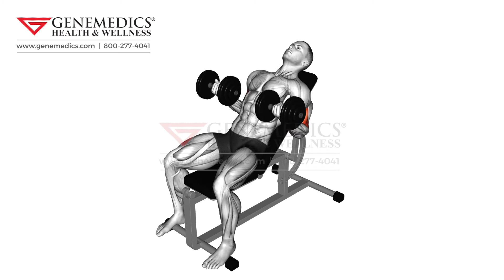Dumbbell Incline Curl II Upper Arms Exercise